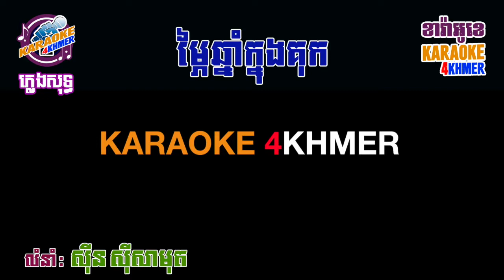២០ ឆ្នាំក្នុងគុក ខារ៉ាអូខេ ភ្លេងសុទ្ធ - 20 Chhnam Khnong Kok - Karaoke Khmer - Pleng Sot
ខារ៉ាអូខេ ភ្លេងសុទ្ធ បទ "២០ ឆ្នាំក្នុងគុក" លំនាំបទ លោក ស៊ីន ស៊ីសាមុត។
Khmer karaoke song, called “20 Chhnam Khnong Kok” by Sinn Sisamut from Karaoke 4Khmer.

▪️ Karaoke old songs:
▪️ Karaoke modern songs: